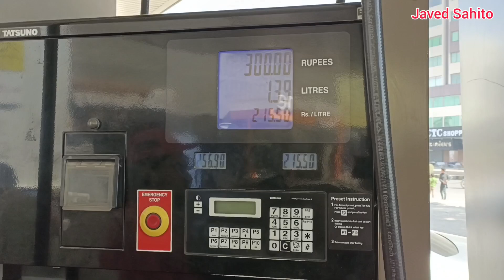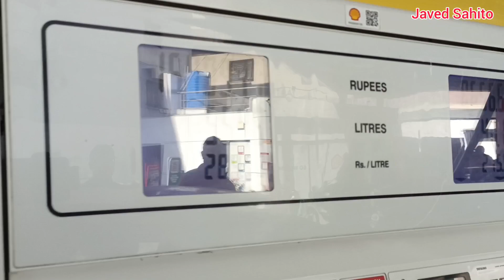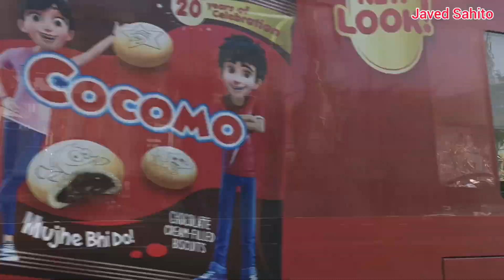Petrol Price increased up to Rs 35 per Litre | Petrol pump walaon ka Youtuber per Hamla